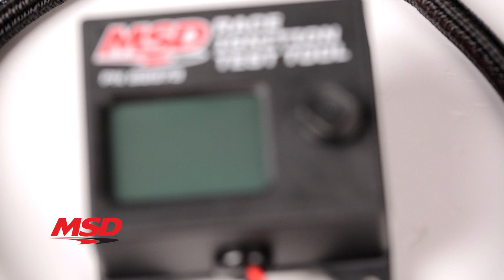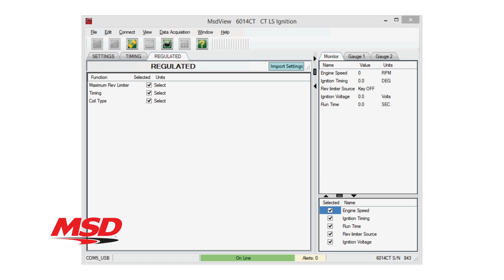MSD Race Ignition Test Tool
To ensure a level playing field amongst Circle Track competitors running LS Spec Crate Engines, or Drag Racers using the MSD PowerGrid Ignition Controller, MSD developed the Race Ignition Tech Tool. This tool allows Tech Officials to easily plug into competitors’ ignitions to verify everyone is playing by the same rules.